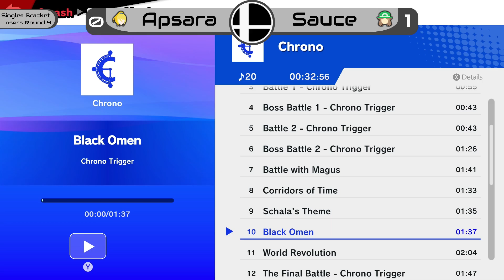Apsara vs Sauce (Winners Finals) | Ultimate Singles | Hops & Stocks #43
Raw upload from Hops & Stocks #43.